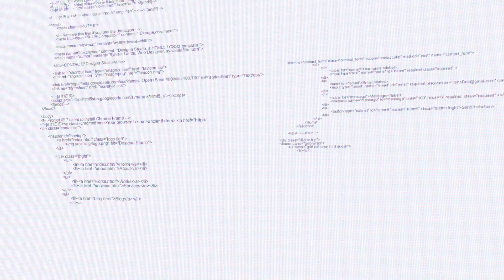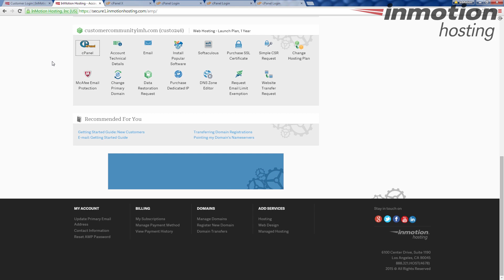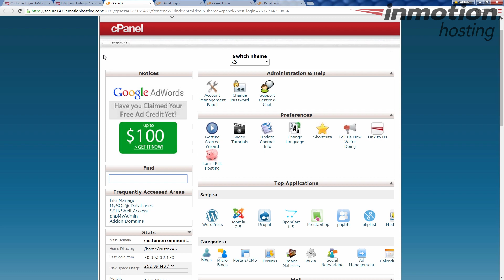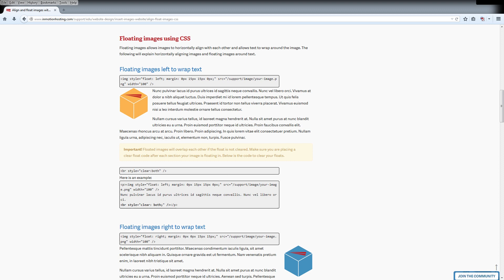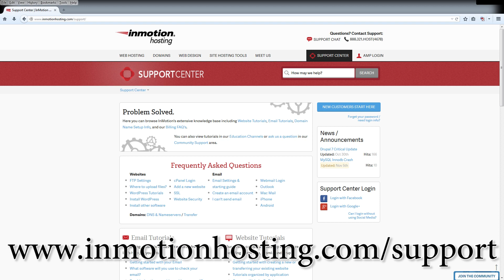How to log into cPanel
In this video we demonstrate the various methods of logging into your cPanel dashboard.

The first method is by going through the AMP. The AMP method should only be used by the account holder due to the fact the AMP also holds sensitive information about the account holder.

The second method demonstrates the different ways to access it using the domain name:

server###.inmotionhosting.com/cpanel

The first two are available only if the domain is already pointing to our servers. The server name method is particularly useful when a domain owner has not yet pointed their site but still needs to access the cPanel to move files or otherwise set up the accounts.